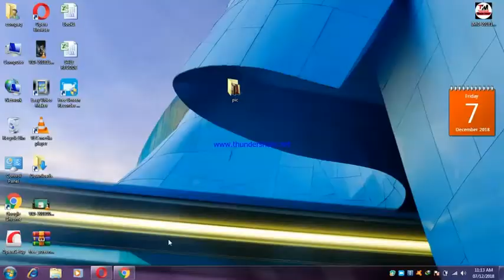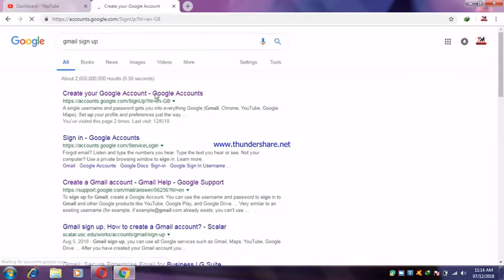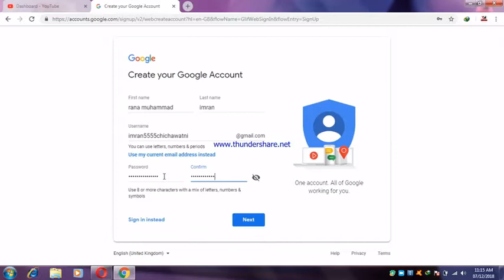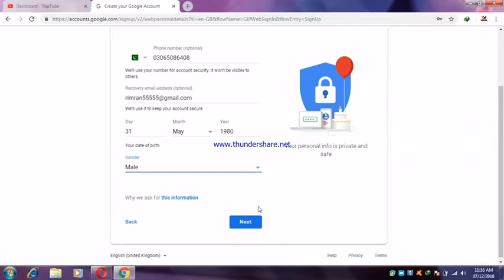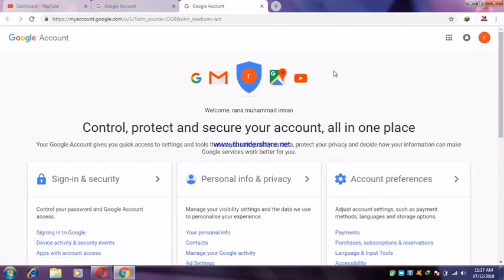HOW TO MAKE GMAIL ACCOUNT FOR YOUTUBE CHANNEL AND EARN MONEY BY TECHNICAL MASTER IMRAN